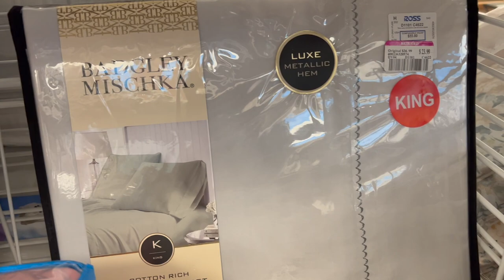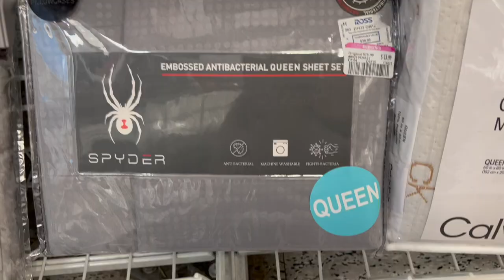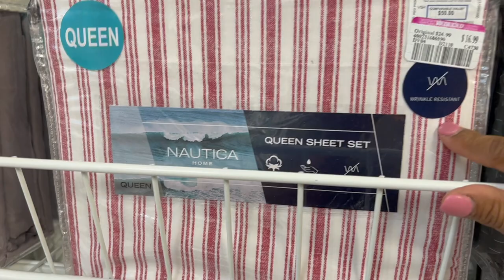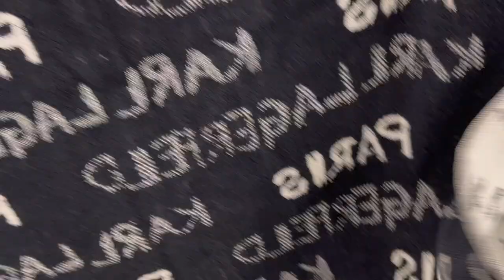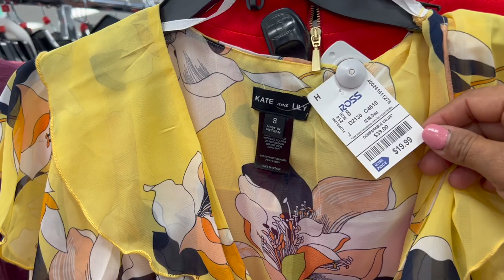❤️Listas Para Visitar La Famosa ROSS! Grandes Descuentos En Marcas Reconocidas😍